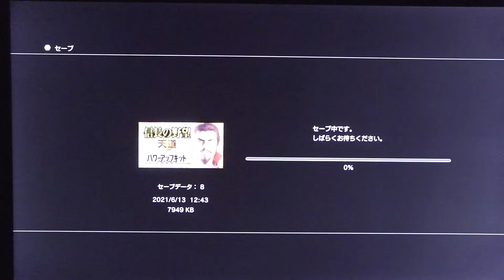『信長の野望・天道with パワーアップキット』を適当にやるだけ40-2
首相 五輪後の9月解散を検討
NEW
776
愛知県知事 西村氏の苦言に反論
1943
1回接種後の施設でクラスター
1899
原発ガス放出 中国「異常なし」
NEW
402
台湾防空識別圏に中国軍機28機
599
錦織圭 五輪100%前向きではない
NEW
166
選手の性的画像 目つぶった過去
NEW
801
栗山千明 焼酎飲みアニメで泣く
302
インフォームドコンセント無きワクチン接種にご注意を、証拠のビデオ映像必須

もしも新型コロナウイルスの自然免疫を獲得しているヒトが、
自覚もなく新型コロナウイルスのワクチンを勧められて受けたら
何も問題はないのでしょうか？
ワクチンを受ける必要があるのでしょうか？
必要がないのに受けるということは無駄ではないのでしょうか？
念のために受けるというのことのでしょうか？
税金の無駄はないのでしょうか？
ワクチン接種後にIgM抗体が出るころに抗体検査をしてIgM抗体が陰性だった場合？
以前に自然免疫を獲得したことにはならないでしょうか？
自然免疫を獲得していた場合、ワクチンを接種しなくても新型コロナウイルスによる
重症化や死亡例がなかったのにもかかわらず、
ワクチンの副作用のみによって重症化や死亡例が出た場合、
勧められてワクチンを打ったヒトの場合、
いったい誰が責任を取るのでしょうか？

本来ならば
自然免疫を獲得しているか確認してから
ワクチンが必要なヒトだけが受ける。
その分だけ発注すれば何の無駄もなくなると
思うのですが世間はどう思うのでしょうか、

あくまでもこれは
世界人口70億人分のひとりの意見にすぎず、
この意見をいいと思うヒトも批判するヒトも貴重でもありますが
そもそも世界人口70億人分のひとりの意見に過ぎないことを
お互いに理解いたしましょう。